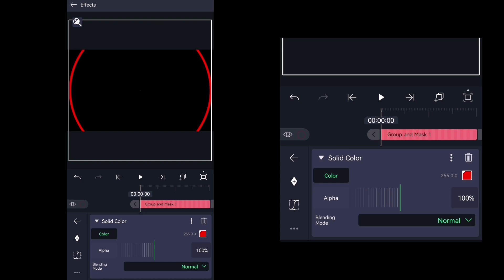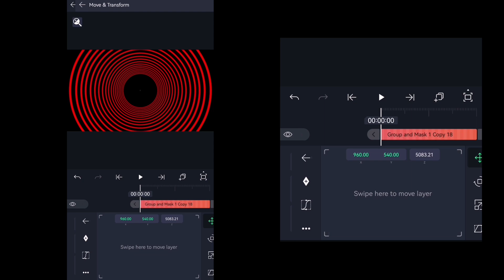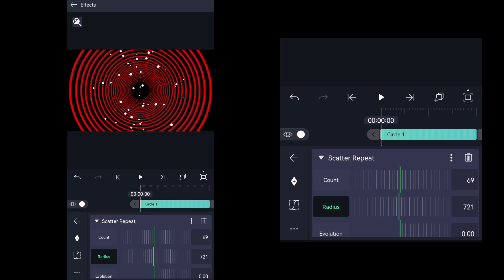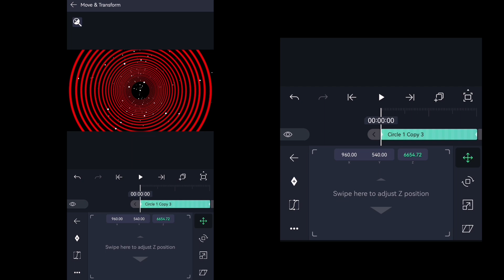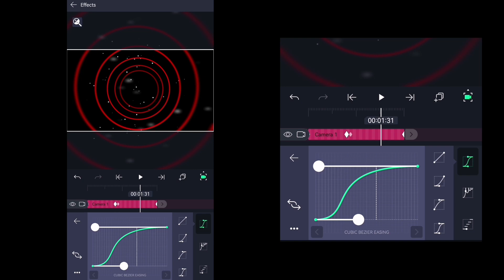How I Make 3D Tunnel Like @GOJO in Alight Motion - Tutorial